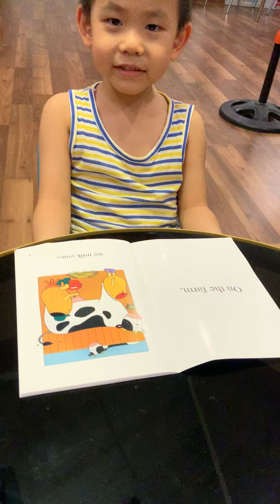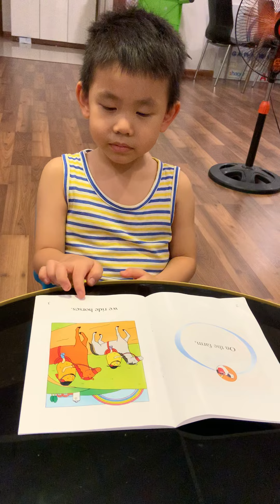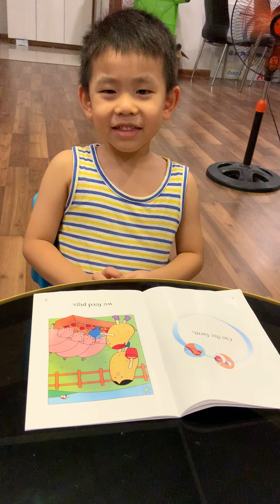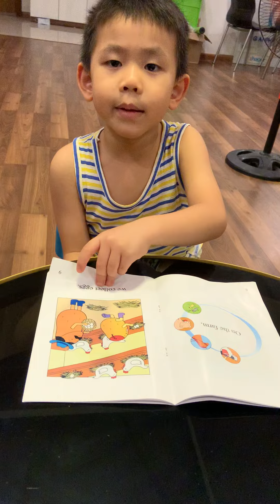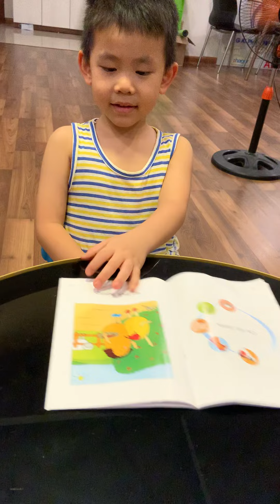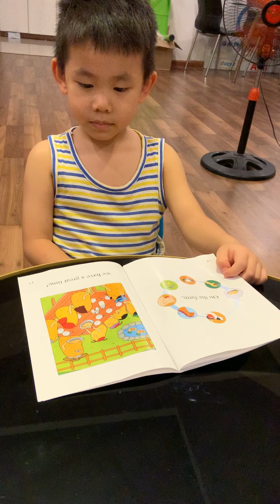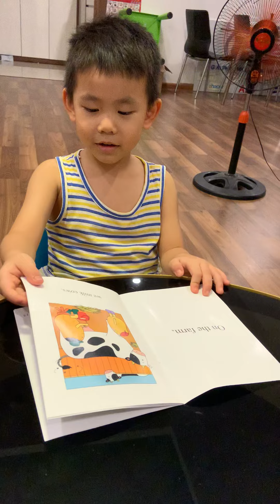Reading books - Potato Pals - On the farm - Puka Phúc Nguyên 17/9/2020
Puka Nguyễn Quang Phúc Nguyên (2015)